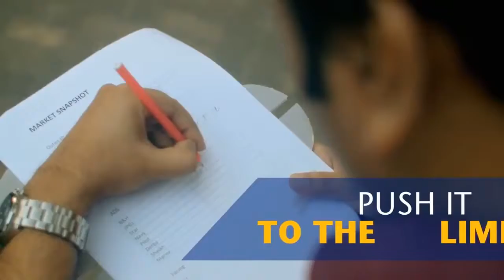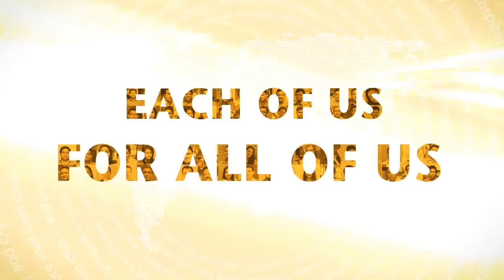BAT Bangladesh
Description